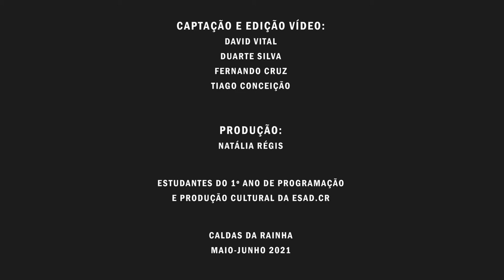Inês Garcias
Dancer-Danger.